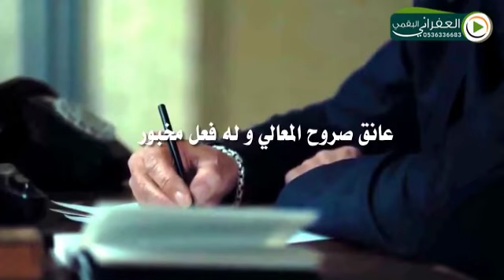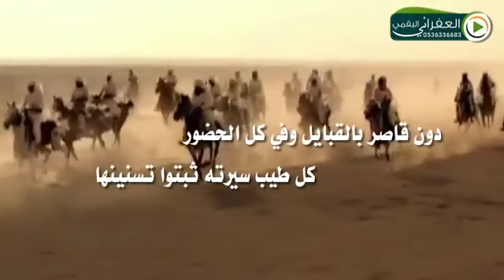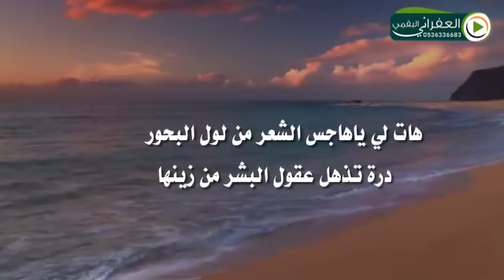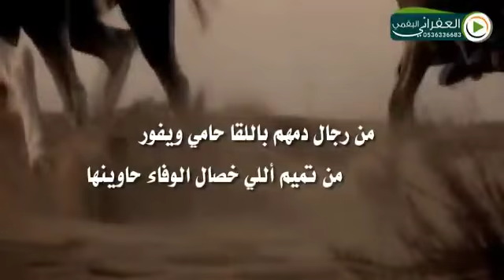اهداء الى البروفيسور تركي بن عبدالله السكران كلمات فواز العنزي اداء غزاي بن سحاب صوت الفخر